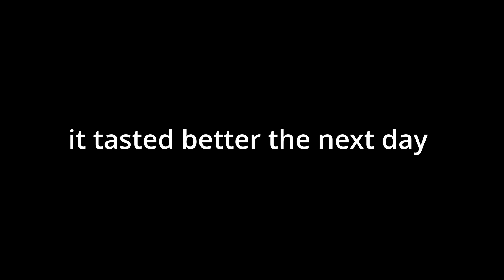GRADNITE2023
this video kinda sucks but whatever